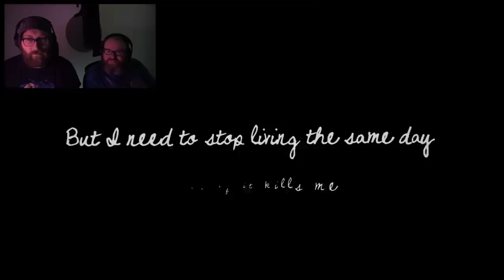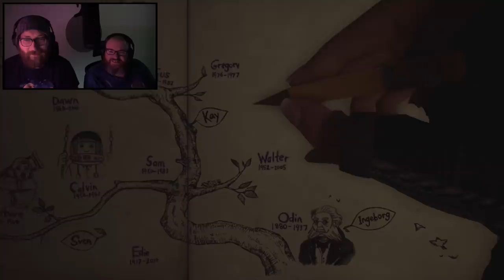PICTURE PERFECT | WHAT REMAINS OF EDITH FINCH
We look back at some old pictures, some are really well timed!